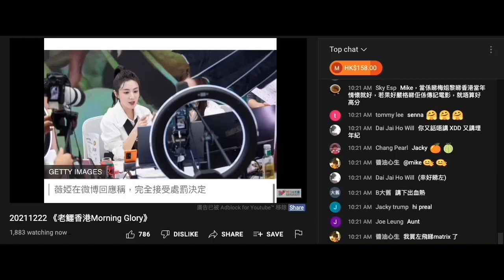20211222 閪人歐陽永權報告上星期五17號直播推銷花膠火鍋湯底等有3萬蚊營業額。啤梨晚報撚屌馬健賢吹到銷售咁強勁，仲洗撚每集吹廿分鐘，開地舖啦，打女人偷錢賊林匡正又吹要零晨返去派籌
啤梨頻道直播收視、重溫、訂閱數都多過MIHK 1 、2台，打女人偷錢賊林匡正又吹到自己係全港第二第三最高超級留言頻道，甚至全港最高收入youtuber，啲片有幾十萬人睇，但銷售額見真章。

做假推到個數咁撚高把撚咩，做生意最忌旺丁不旺財。
呢啲咩失撚敗仲死撐啲社會失敗者係網台刷在感。